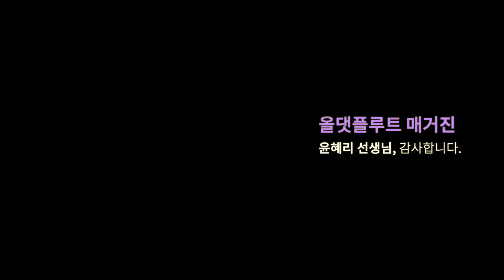매거진 올댓플루트 Special Lecture "윤혜리 교수님"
Special Lecutre Summary
기고자 : 조권행

지난2019년 3월즈음 인스타그램을 통해 아주 특별한 플루트 강연회가 열린다는 소식을 접하였다. 올댓 플루트의 특별기획 강연회였는데, ‘플루트강연회’ 라는 프로그램을 작년 10월에 있었던 ‘앙상블 화’ 의 강연회로 처음 접해본 적이 있었다. 마스터 클래스와는 다른, 레슨형식이 아닌 세미나형식으로 진행되는 프로그램이었다.

초청된 선생님들께서 곡에 대한 해설과 해석, 그리고 연주스타일을 설명과 함께 직접 보여주셨고, 이후에 질의응답 시간을 가지면서 선생님들의 노하우나 연습방법 등, 정말 많은 것을 배울 수 있는 시간이었다. 이번 올댓플루트의 기획강연회에서도 한국 플루트계의 유명한 선생님들께서 강연자로 초청되었다. 지방에서 활동하는 필자로서는 한 분 한 분 모두 쉽게 만나뵙기 어려운 분들이셨고, 아주 큰 기대를 가지고 강연회에 참석하게 되었다.

‘Tone Color Change’ 라는 주제로 강연을 해주신 윤혜리 교수님께서는 ‘Tone Color’를 결정짓게 하는 요소로서 크게 세 부분을 강조하셨다.

첫째로는 몸의 중심이 되는 ‘복부’ 둘째로는 가장 많은 울림공간을 가진 ‘흉부’ 그리고 세번째로 ‘구강’ 혹은 ‘머리 전체로’ 나뉘며, 연주자들이 이 세 부분을 어떠한 방법으로 컨트롤 할 수 있는지 직접 연주 해 주시면서 상세히 설명해 주셨다.
이후에는 미리 신청한 학생과 함께 이번 동아콩쿨 지정곡인 Griffes의 Poem 와 Ferroud의 Three pieces 를 가지고 마스터클래스를 진행해주셨다.

더 자세한 강연내용 summary와 다른 교수님들의 강연도